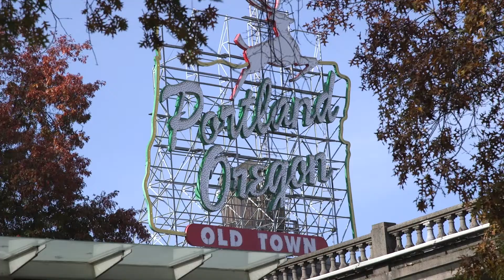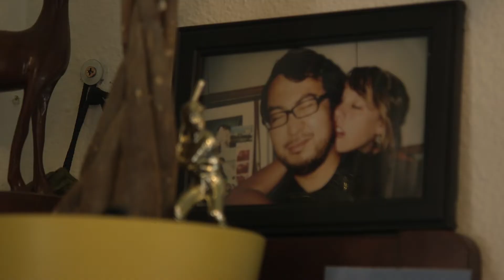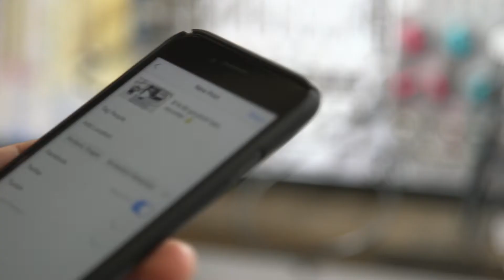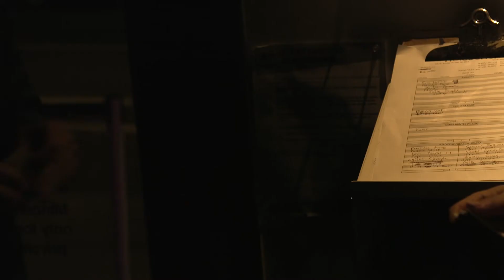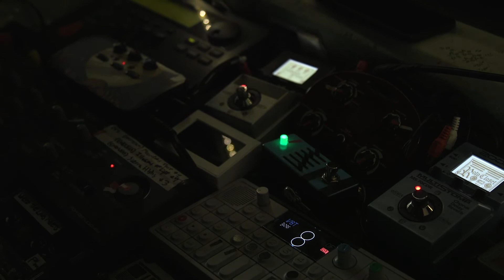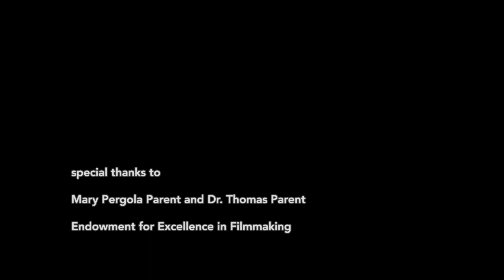tape wizard | AMULETS DOCUMENTARY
Randall Taylor, aka AMULETS, is the Evil Knieval of tape looping, a process of recycling cassette tapes into beautiful and imaginative music.